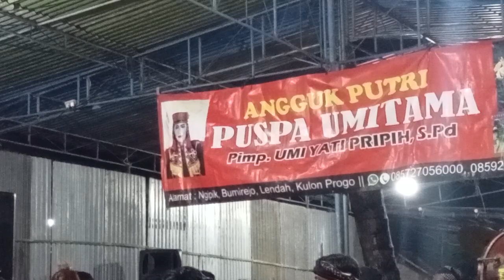angguk putri Puspa umitama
pentas kesenian angguk putri Puspa umitama  di jogahan Bumirejo Lendah kulon Progo